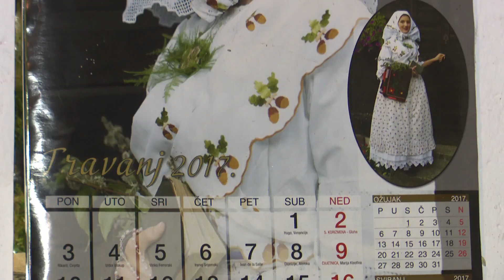SBTV - BY MATINI DIVANI - 19.12.2021.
BY MATINI DIVANI | NEDJELJOM | 17:00